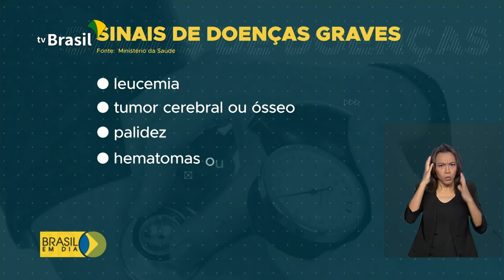Luta contra o câncer na infância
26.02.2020 - No mês de fevereiro é lembrado o Dia Mundial de Luta contra o Câncer na Infância. E sobre um assunto tão delicado como esse, é importante o alerta dos especialistas: o diagnóstico precoce é fundamental.